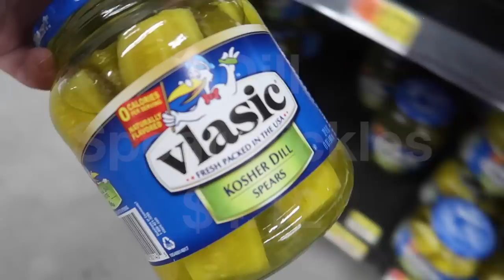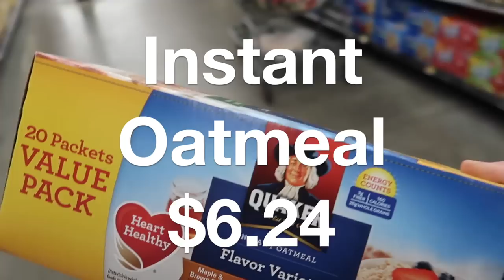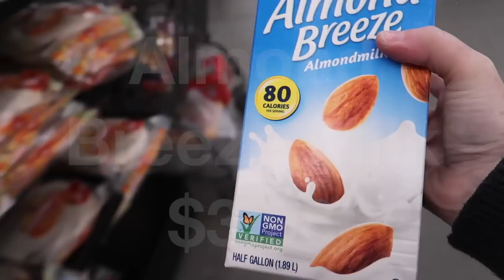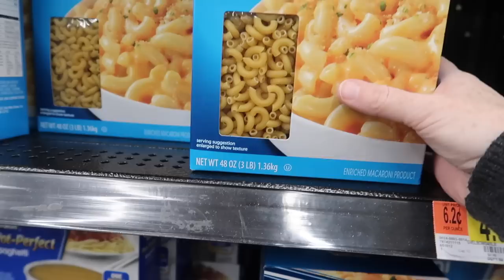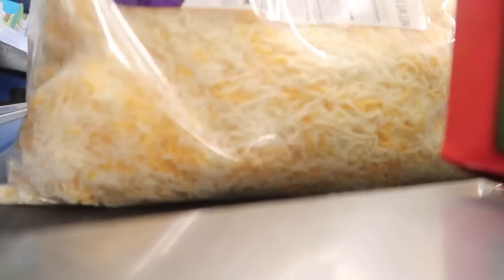GROCERY SHOPPING AT ALASKAN WALMART | NORTHERN MOST WALMART| Somers In Alaska Vlogs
Today we head to the Northern Most Walmart! How do the prices compare to your Walmart?